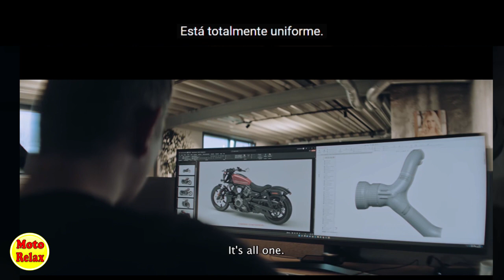Nova Harley-Davidson Nightster 2022. Vídeo do lançamento legendado!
Assista o vídeo de lançamento nos Estados Unidos da nova Harley-Davidson Nightster 2022 LEGENDADO em português. Uma belíssima motocicleta Harley com muitas novidades e com um preço para o padrão Harley-Davidson que não vai assustar tanto quem está com um a vida ganha.
Para curtir as imagens da moto e ler as legendas provavelmente será necessário pausar o vídeo algumas vezes. NO final do vídeo aparecem algumas customizações espetaculares feitas por artistas de varias partes do mundo. Vale a pena assistir!
Espero não estar infringindo nenhum direito autoral pois a ideia é proporcionar ainda mais divulgação à essa belíssima Harley-Davidson (mesmo que este vídeo receba só uns 100 views :-) ). É coisa de apaixonado para apaixonados pela marca, ok! Então espero que entendam que não posso usar o áudio original mas apenas partes das imagens. Estamos juntos amigos! Vamos ver se dá certo pois é por uma boa causa ;-)